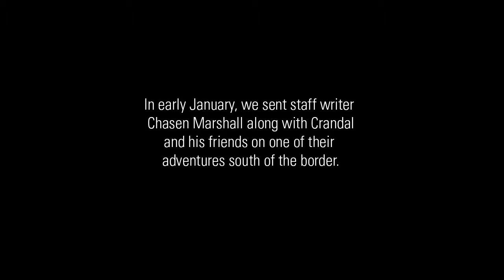'Swell Guys'—Taking On Three-Story Waves at Todos Santos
Big waves are big business in the surfing industry. But for Corky Crandal and crew, it's still all about the ride. When the big swells come, they head down to Ensenada, Mexico and take the nine-mile boat ride to Todos Santos Island--and a wave called Killers.